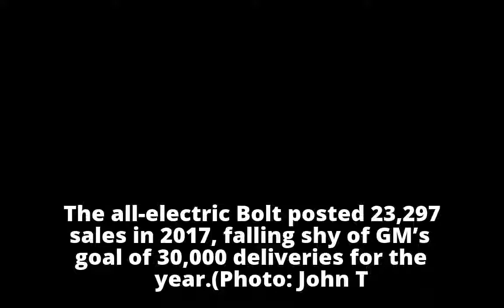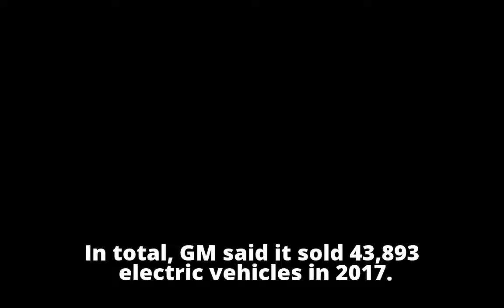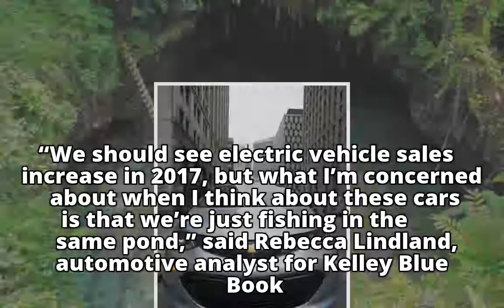Tesla rules the electric roost, but Bolt shows surge